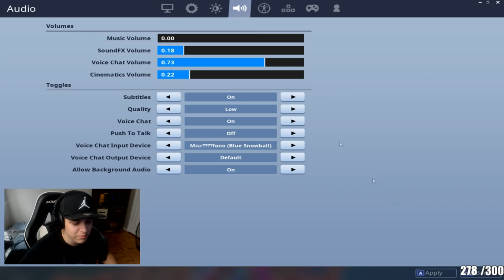Les dije que era noob en Squad random y les gane la partida! - FORTNITE